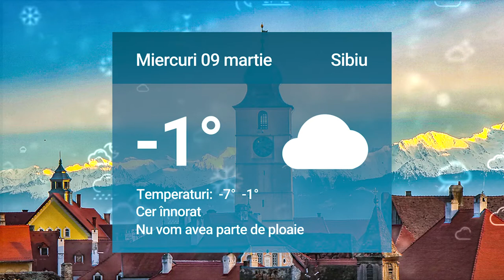Cum va fi vremea marţi, miercuri şi joi la Sibiu. Mai multe detalii pe